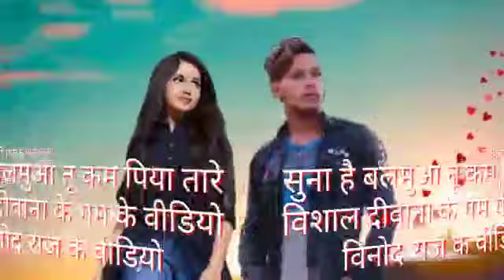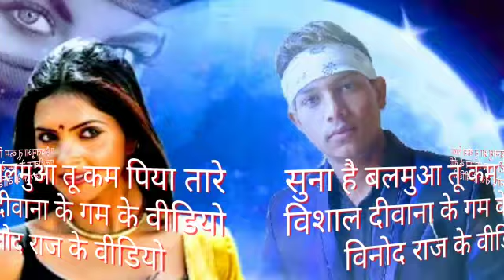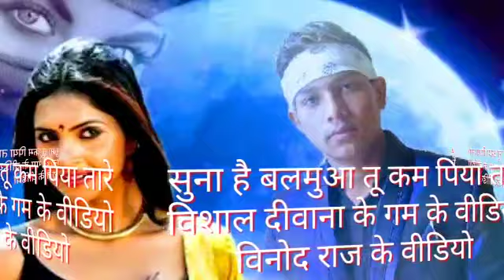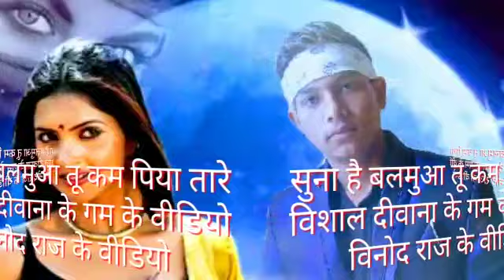Vinod Raj bewafai song